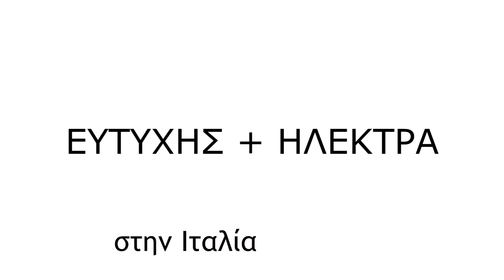TRAVEL - ITALY - Salonica - Bologna - Venice | Το ταξίδι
Πρώτο βίντεο από ταξίδι Ιταλία. Πετάξαμε από Θεσσαλονίκη Μπολόνια και πήγαμε με τρένο Βενετία! Είναι πανέμορφα! Κι άλλα βίντεο σύντομα! Ανεβάζουμε φωτογραφίες σε Facebook και Twitter!

INFO:
Cameras used: Sony Nex F3 and GOPRO Hero2